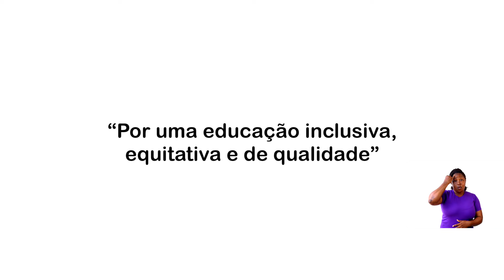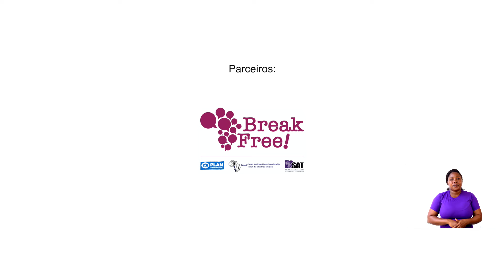Vamos todos a escola